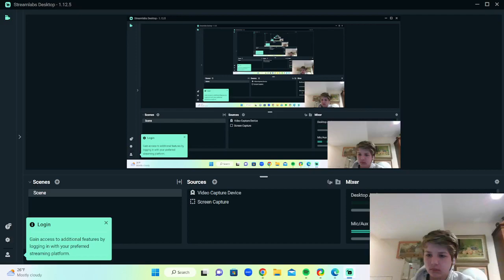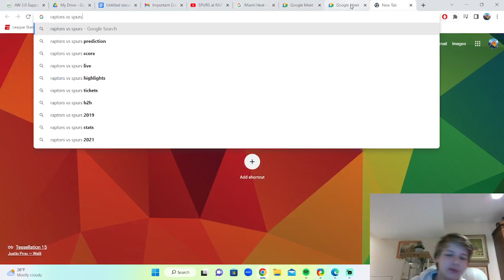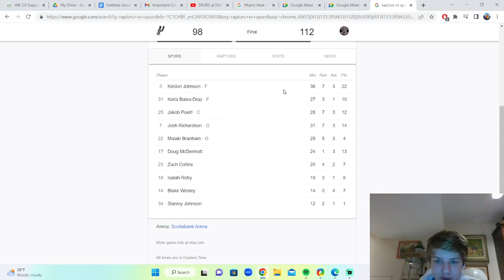WE SPANKED THE SPURS! Spurs Vs Raptors Reaction!